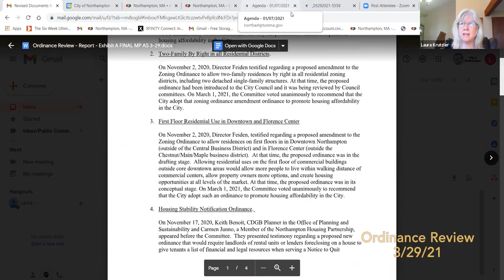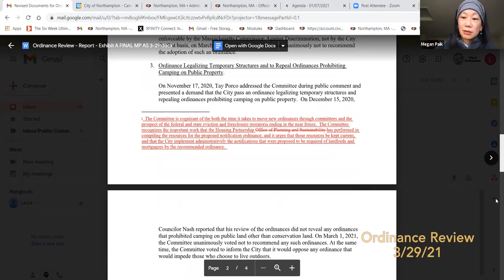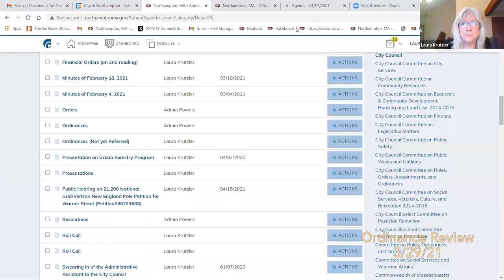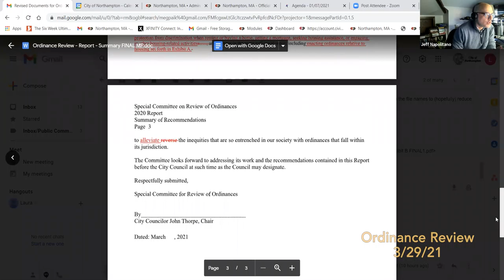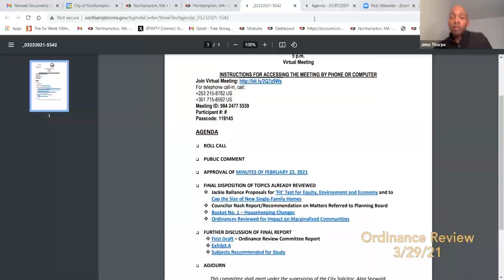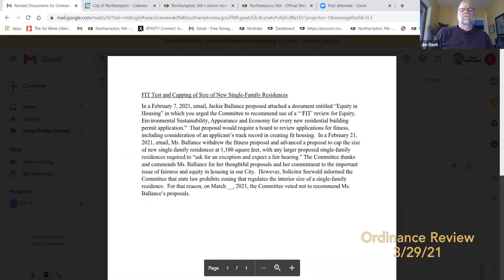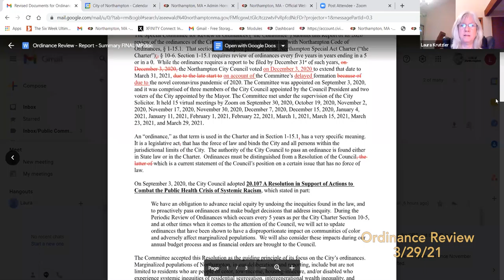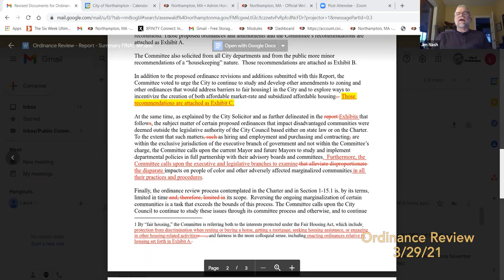Ordinance Review Committee 3/29/21